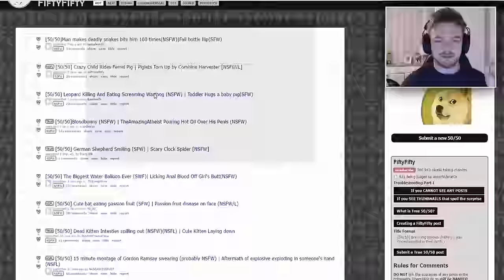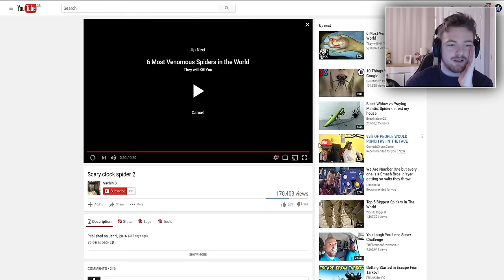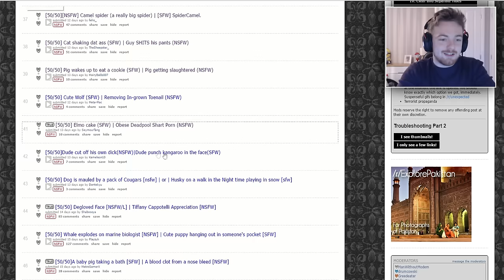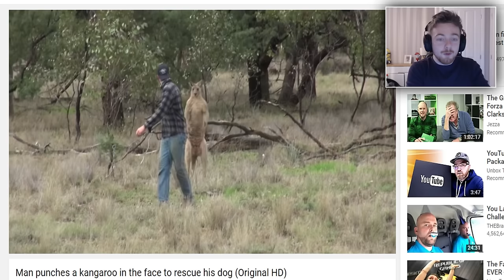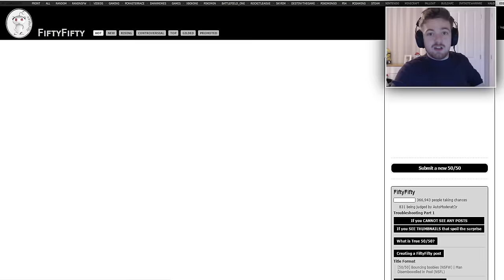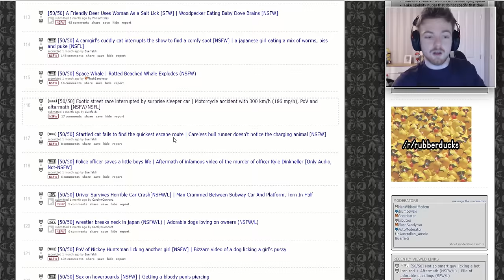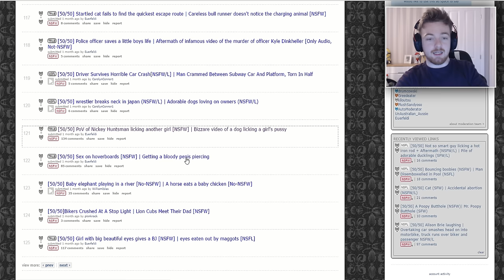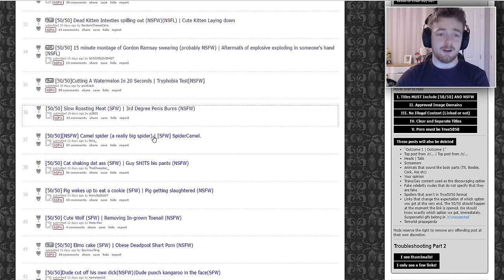DOG LICKS A GIRL'S...WHAT!? | REDDIT 50/50 CHALLENGE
Remember to "LIKE" and let me know if you enjoyed the video!